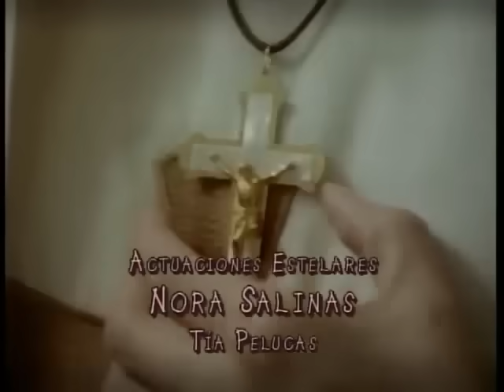Carita de Angel Capítulo 100 Parte 1